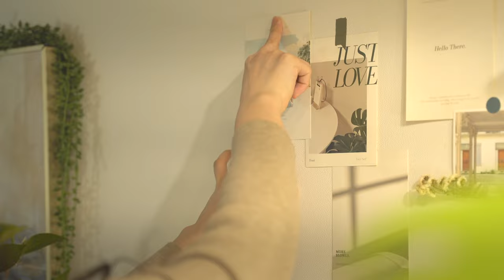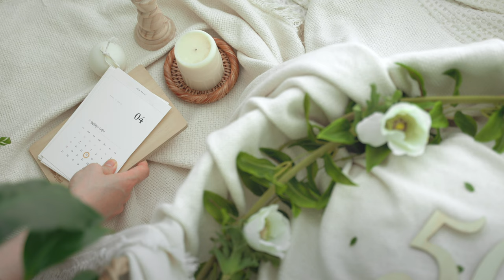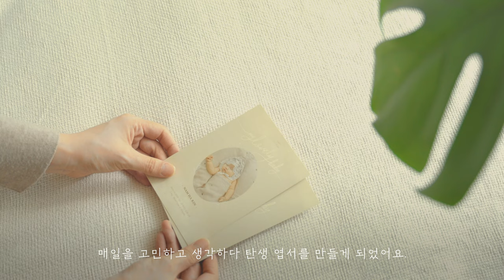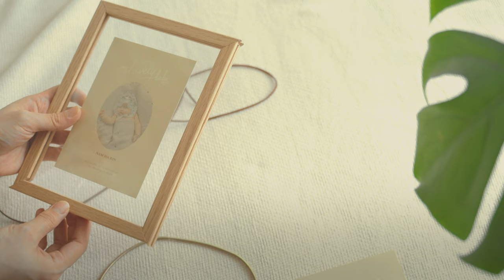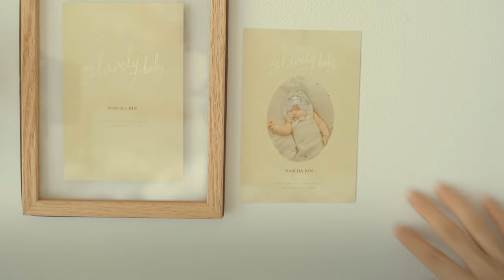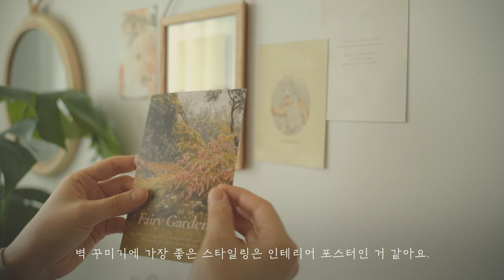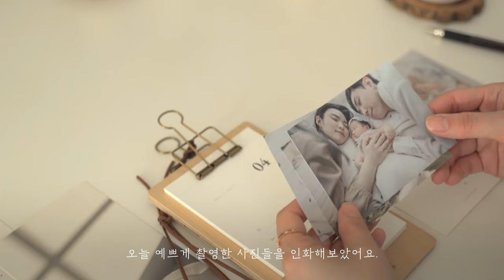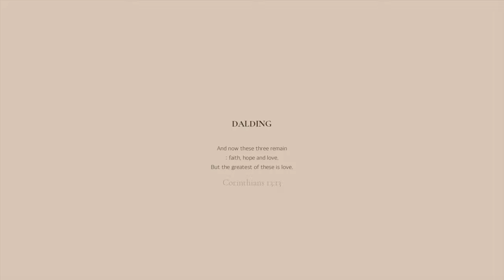스튜디오 안 부러운 엄마 아빠표 셀프 50일 스냅, 50일의 성장 기록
두찌 하린이의 작은 순간들도 놓칠 수 없기에,
집에서 소소하게 셀프 50일 촬영을 준비했어요✨

벌써 50일, 현재는 100일도 지난 한참 전의 이야기지만
영상을 통해 다시 돌아보니 신생아 시절의 아이의 모습에 괜스레 뭉클해져요.
아이와 함께하는 설렘을 담은 오늘의 이야기, 함께해 주세요♡

● 🎶Music
1.ballerina by yehezkel-raz
2.view-above-the-clouds by itay-kashti
3.campfire-calm by paper-planes
4.while-you-were-sleeping by paper-planes